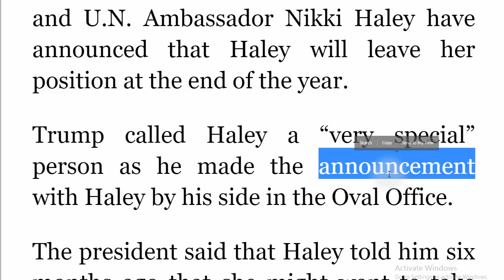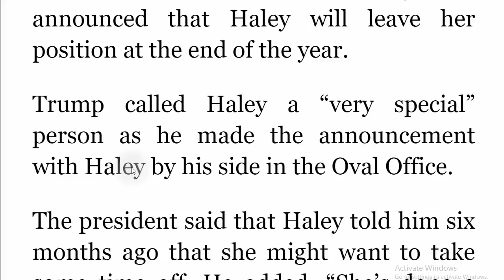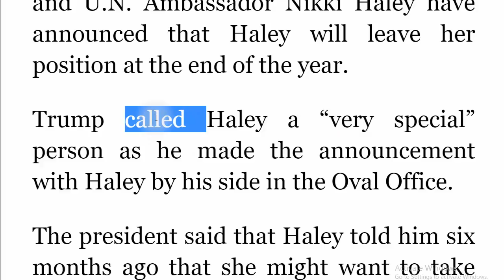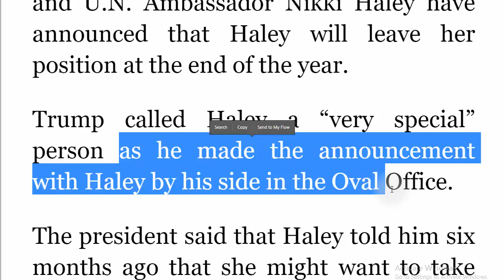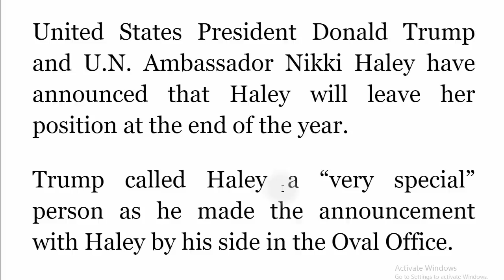تعلم الانجليزية اخبار استقالة سفيرة امريكا لدى الامم المتحدة